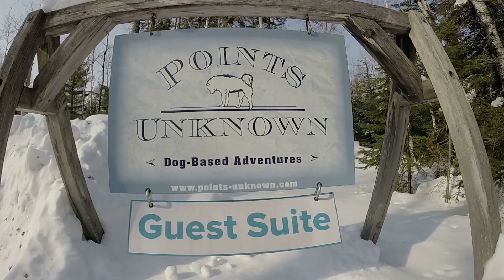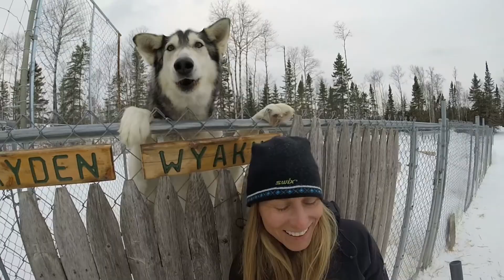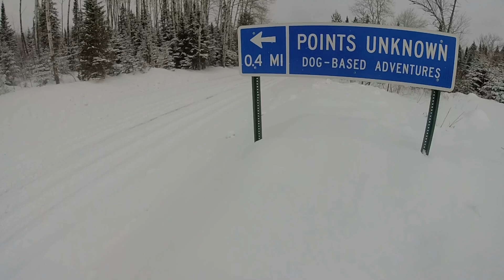Living "off-grid' with 30 sled dogs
This weekend we traveled to Points Unknown to live "off-grid" with about 30 sled dogs.  It's hard not to fall in love with these hard working and affectionate creatures.  We've already adopted two of them, but now it feels like we need more!